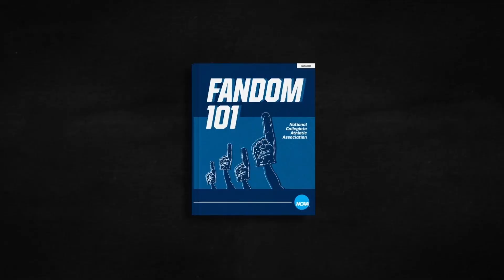Keene State Men's Basketball - David Hastings Postgame Interview 1/31/2024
The Owls' coach joined Logan Paronto and JJ LeBlanc after a Mason Jean Baptiste milestone moment and a 93-59 win over Vermont State Castleton at Spaulding Gymnasium.